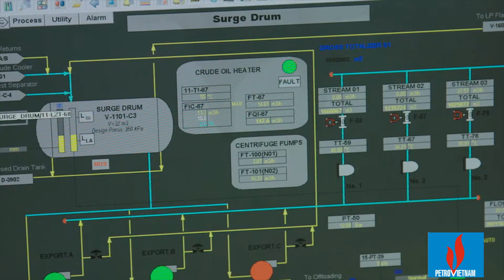[Bản tin PetroTimes TV] PVEP sơ kết hoạt động SXKD 6 tháng đầu năm